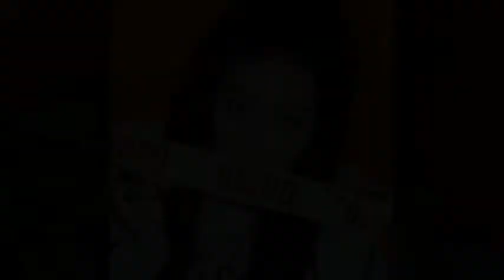7월 7일(One Of These Nights).......레드벨벳(Red Velvet)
가사

그냥 꿈에서 깬 것뿐이야
또 다시 까마득한 저 슬픈 별 하나
잘 가 서툴게 인사하고
뒤돌아서 오는 길은
참 멀기도 하다

같은 시간에 Just for a minute
같은 공간에 Stay for a minute
그 짧았던 순간 모든 게
너와 날 위해 멈춰있던 그 순간
왜 그게 기적인 걸 몰랐을까
오래된 Story와 그 날에 멈춘 나
사랑한 시간보다 더
오래 이별하는 중인걸

은하수 너머에 아득히 먼 곳에
하얀 우리의 기억을 건너는 나
꿈속이라도 괜찮으니까
우리 다시 만나

One Of These Nights
우리 다시 만나
Oh 난 서둘러 잊지 못해
달력을 넘겨도 난 늘 제자리니까
너의 눈빛에 Just for a minute
스친 손끝에 Stay for a minute

난 그 때 반짝이게 된 것 같아

Baby One of these days
One of these years
기다림은 내겐
사소한 일일 뿐인 걸